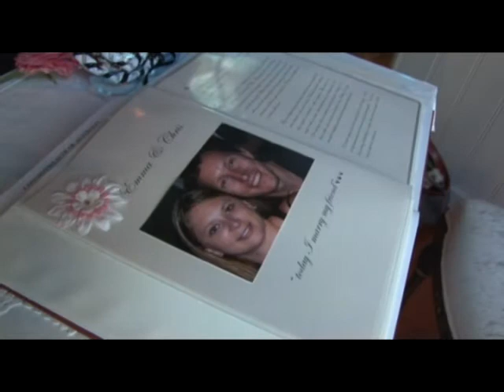Another Chapel Hill Wedding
An October wedding at Chapel Hill Retreat in the NSW Blue Mountains. Emma looked spectacular in a handmade dress while Chris was decked out in his finest suit and a smile that lasts still. The gardens at Chapel Hill always provide a great back drop for our films.